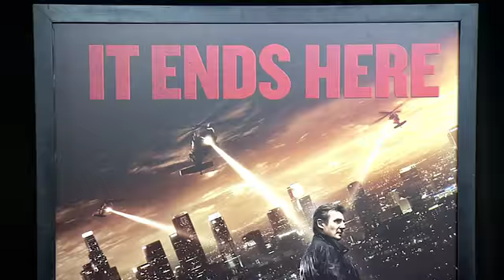EVENT CAPSULE CLEAN - 'Taken 3' Fan Event Screening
EVENT CAPSULE CLEAN - 'Taken 3' Fan Event Screening at AMC Empire 25 theater on January 07, 2015 in New York City.

Featuring:
    Liam Neeson
    Famke Janssen
    Maggie Grace
    Forest Whitaker